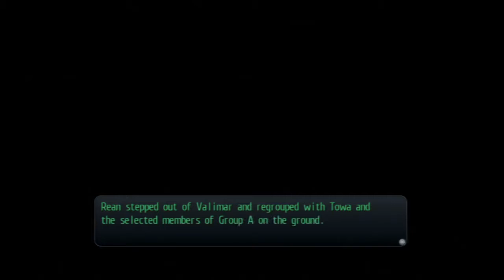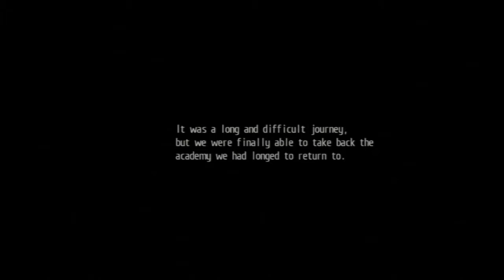The Legend Of Heroes Trails Of Cold Steel 2 Part 70 Act 2 The Awakening Lions End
This is my playthrough of The Legend Of Heroes Trails Of Cold Steel 2 for the Vita on Hard mode.